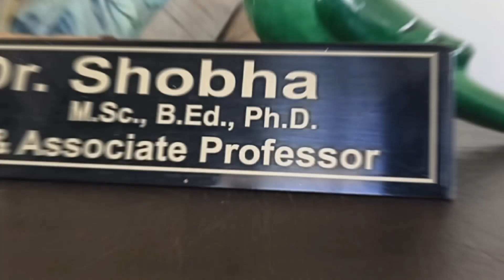Farewell function to Prof. Shani K.R. from the department of Journalism and Mass Communication